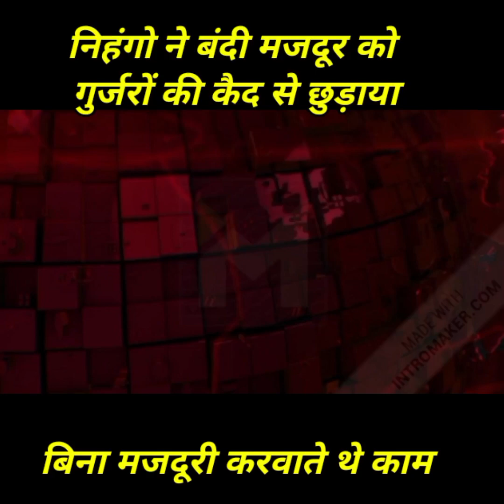निहंगो ने बंदी मजदूर को गुर्जरों की कैद से छुड़ाया बिना मजदूरी करवाते थे काम@FASTNEWSINDIA1965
निहंगो ने बंदी मजदूर को गुर्जरों की कैद से छुड़ाया
 बिना मजदूरी करवाते थे काम@FASTNEWSINDIA1965